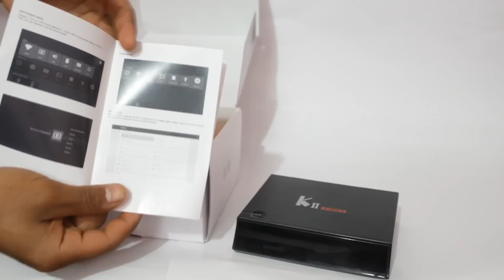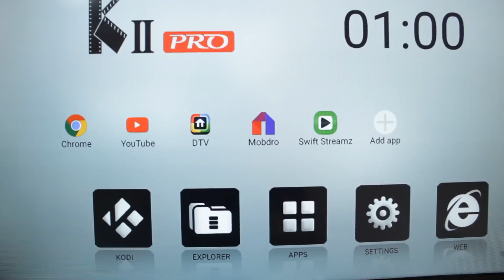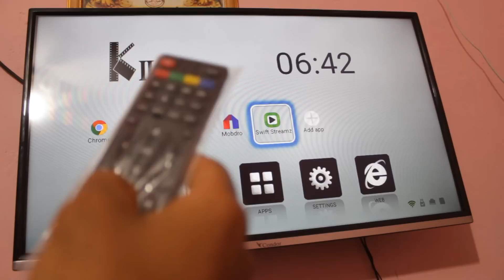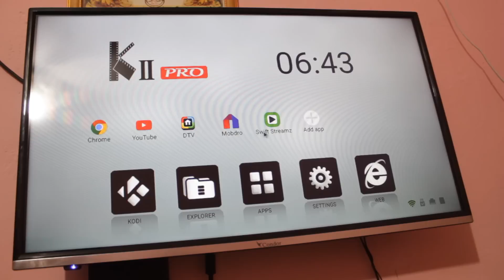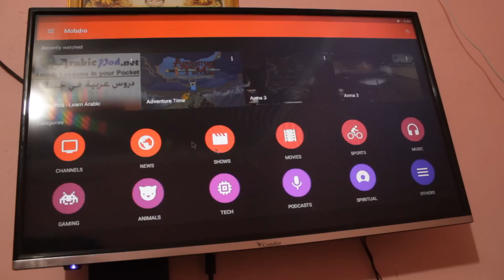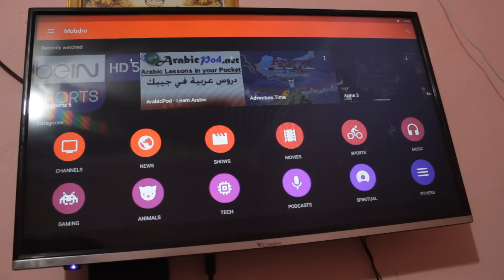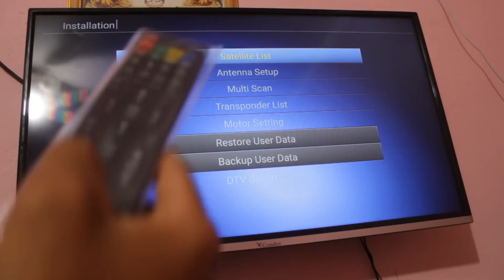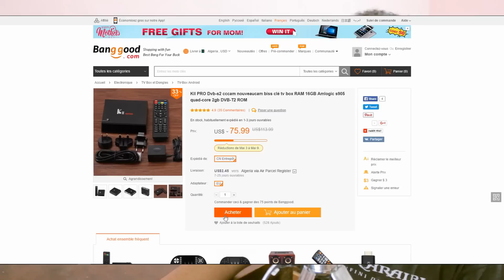أفضل TV BOX على إطلاق لعام 2017 بميزات خرافية شاهد مرجعة كاملة له | KII Pro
★★★★★★★★★▍   مدونة المخترع ▍ ★★★★★★★★★★
❤❤❤❤ ▋ روابط الأشخاص لشراء عبر CCP ▋ ❤❤❤❤❤

 ★★★★★★★★★▍  الحلقات السابقة▍ ★★★★★★★★★★